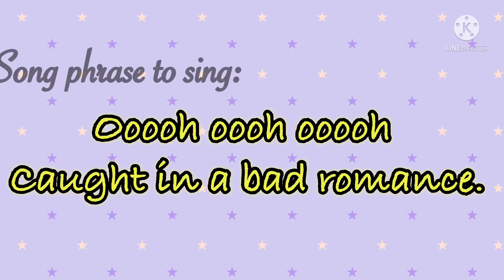TRY NOT TO LAUGH CHALLENGE!! Kakayanin ba nila??😂🤣